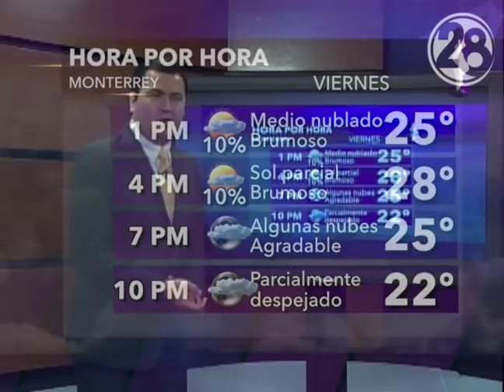Clima para hoy Monterrey 1 marzo 2019 Canal 28